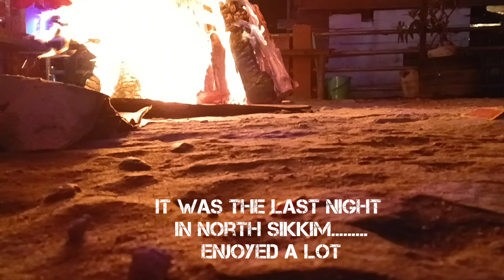Yumthang valley | lachung | north sikkim tour | cinematic video | sikkim tourism | day 4 | S|k vlogs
yumthang valley north sikkim
The Yumthang Valley or Sikkim Valley of Flowers sanctuary, is a nature sanctuary with river, hot springs, yaks and grazing pasture on rolling meadows surrounded by the Himalayan mountains in the North Sikkim district of Sikkim state in India.
if you like my video do
and for more freshly brewed content keep watching S|k vlogs.
see you soon in my next vlog🙈